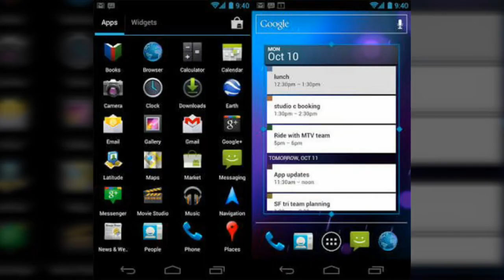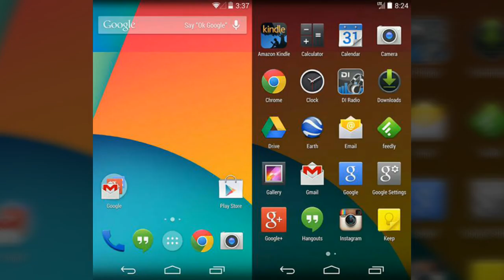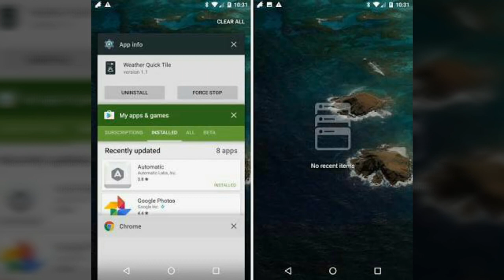Android version history 2008=2016 tak